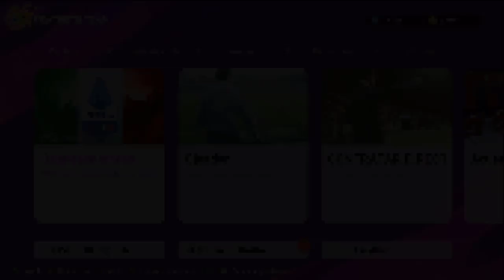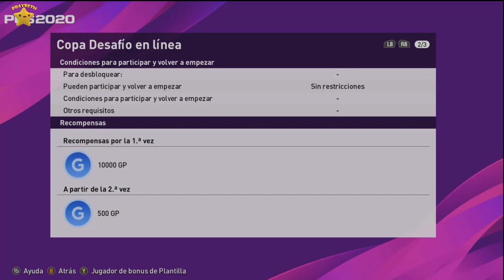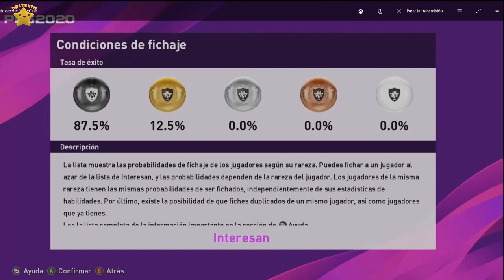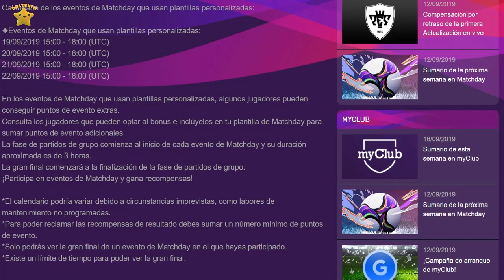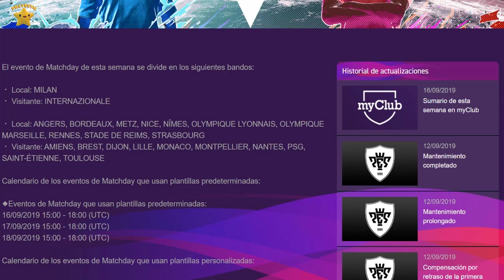YA DISPONIBLE!!! ACTUALIZACION SEMANAL CLUB SELECTION Y NUEVO MATCHDAY | eFootballPES2020 ⚽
Toda la info de las novedades que llegan hoy 16 de septiembre a PES 2020 tenemos cuatro equipos de club selection como el PSG, Lyon Inter y Milan, nuevo Matchday y eventos semanales..  no os los perdáis...

⚡OFERTA DESCUENTO DEL 33% EN PES 2020 (eFootball Pro Evolution Soccer 2020)⚡

✔ PES 2020 En físico:

XBOX ONE